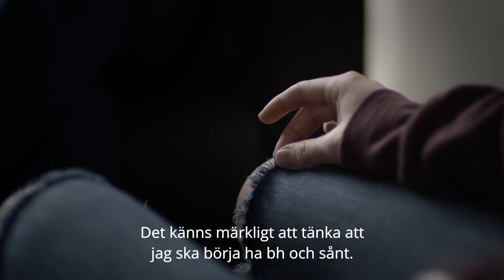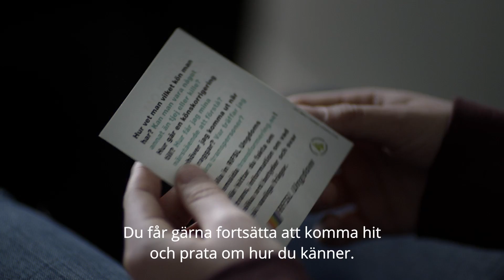Att prata om sin könsidentitet på ungdomsmottagningen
"Jag tror att jag är kille". Alex funderar på hur det ska bli när kroppen utvecklas. Alex känner sig inte som tjej, utan mer som kille.

Du kan få hjälp på en ungdomsmottagning om du har frågor om könsidentitet, kroppen, sex, eller preventivmedel. Du kan också få stöd om du mår dåligt och behöver någon att prata med. Läs mer om ungdomsmottagningen här

Filmen är producerad av Cinevale Film.